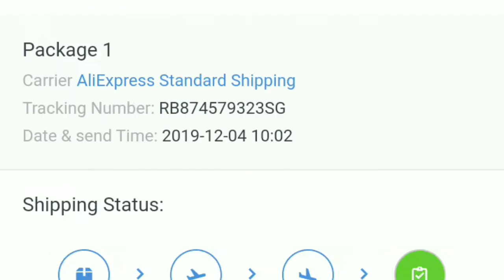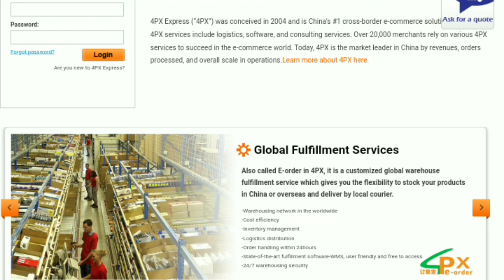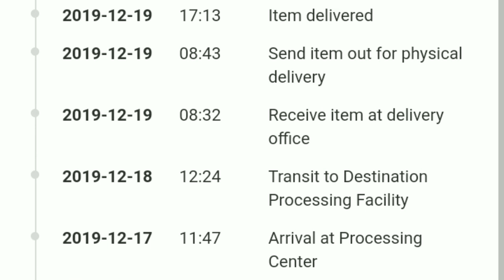Singapore Post || AliExpress standard Shipping || China to India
Singapore Post Limited, commonly abbreviated as SingPost, is an associate company of Singapore Telecommunications Limited and Singapore's designated Public Postal Licensee which provides domestic and international postal services. It also provides logistics services in the domestic market and global delivery services.